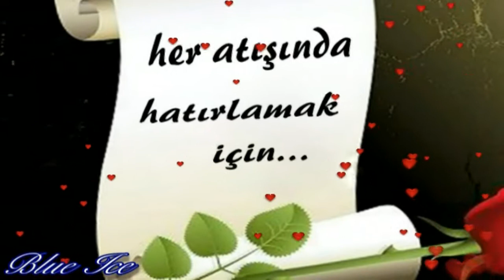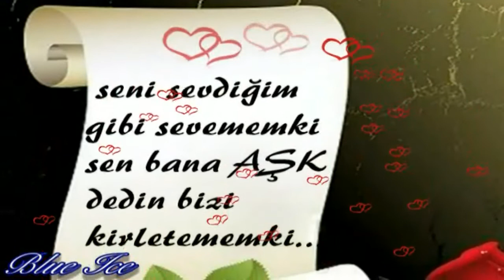BİZ -- SONER ARICA